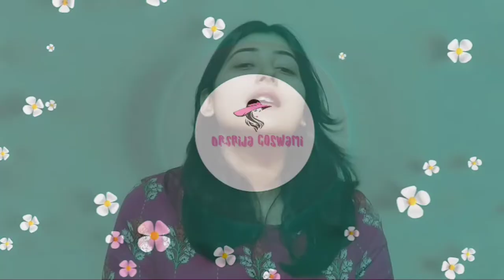Rishtey❤️| Dil Ki Baatein Meri Zubani| Dr.Srija Goswami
Click on the bell icon for more updates.
Video and Editing done by me.